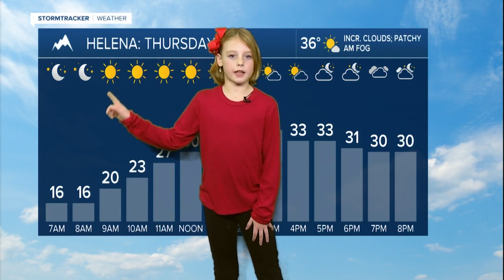Weather Rookie: Avery (December 14, 2023)